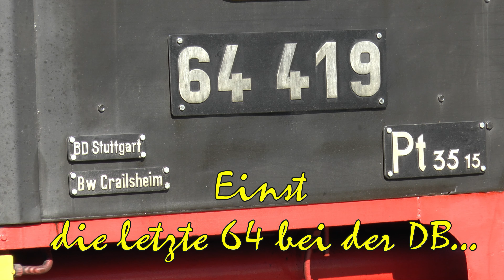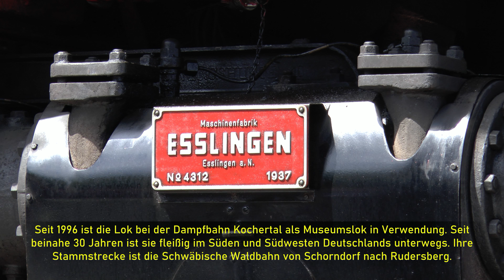Dampflok 64 419 - seit fast 30 Jahren Museumslok der Dampfbahn Kochertal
Die 64 419 ist das "fleißige Lieschen" unter den Museumsdampfloks im Südwesten Deutschlands. Unermüdlichist diese Lok nun schon seit fast 30 Jahren im Einsatz. In diesem Film zeigen wir die jüngsten Einsätze der Lok: auf der steigungsreichen Waldbahn von Schorndorf nach Welzheim, von Korntal nach Weissach oder im gestreckten Galopp über die Hohenlohebahn zwischen Öhringen und Schwäbisch Hall. 1000 Dank an die helfenden Hände, die die Lok in manch mühesamer Kleinarbeit am Laufen halten!
The 64 419 is the "hard-working little lady" among the museum steam locomotives in south-west Germany. This locomotive has been working tirelessly for almost 30 years now. In this film, we show the locomotive's most recent operations: on the steep forest railway from Schorndorf to Welzheim, from Korntal to Weissach or at a stretched gallop on the Hohenlohebahn between Öhringen and Schwäbisch Hall. 1000 thanks to the helping hands who keep the locomotive running with a lot of painstaking work!